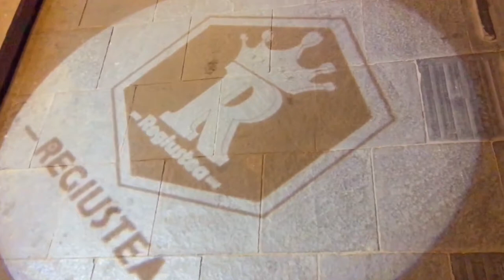China | Changchun | Vlog 13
Thank you Chocolot ♥️